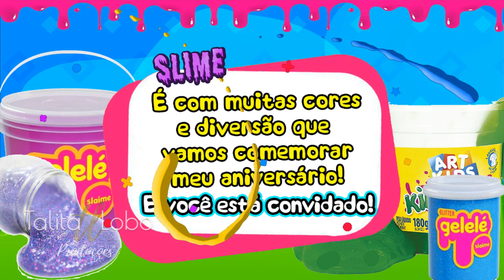CONVITE ANIMADO VIRTUAL SLIME 10 FOTOS